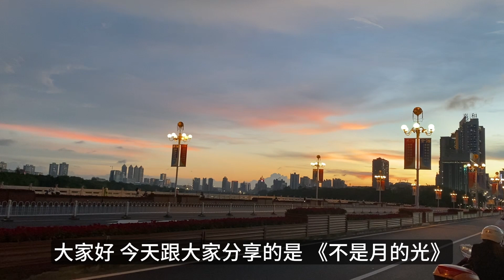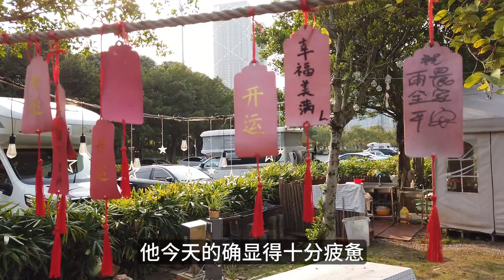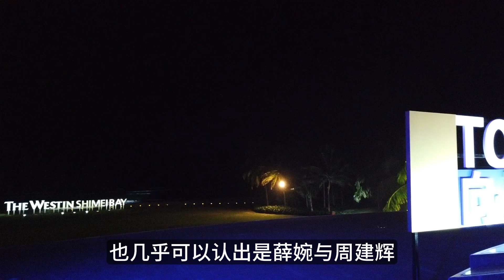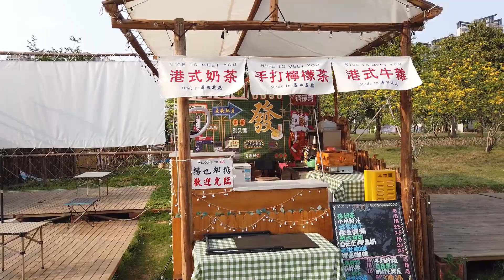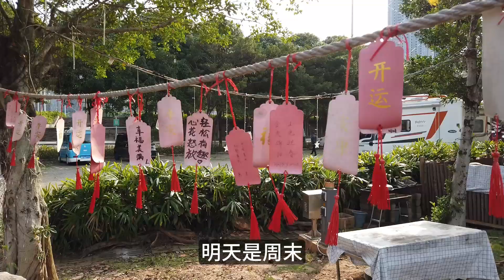周建成回國前一晚，周建輝和薛婉喝醉後，開了間總統套房。一夜的時間,用光了一盒套。人生經歷